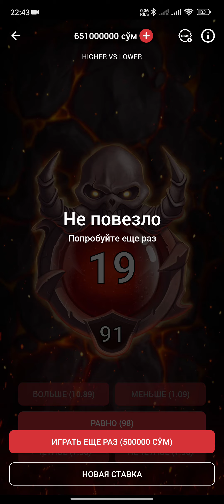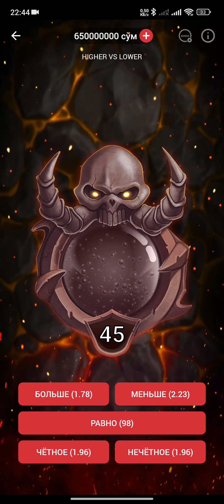1 OYLIK MARAFON SCRATCH CARD JIGARINI NISHONGA OLDIK 😎 1X